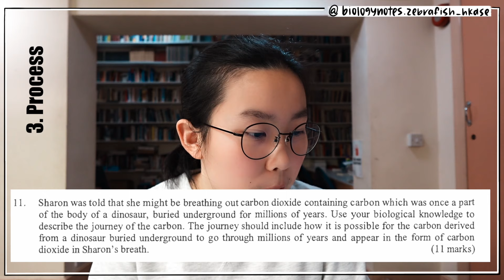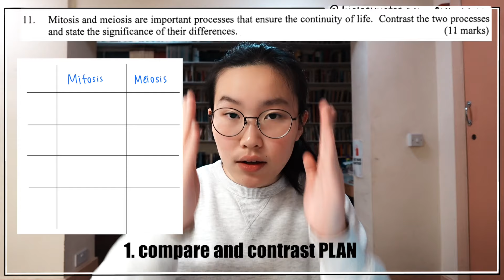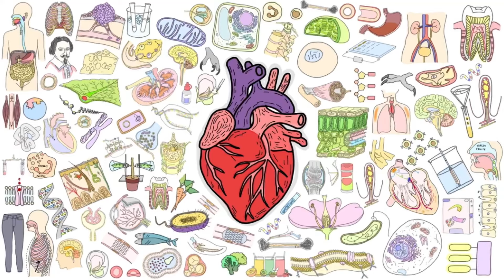BIO卷最驚essay部份？🤯 ｜拆解分數分布｜essay題型｜有效PLANNING｜教你寫高分essay🔥｜ZEBRAfish BIO 🦓🐟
希望幫到大家😁

00:00 Intro
0:49 分數分布
3:37 Essay Types
6:44 Essay Plan
11:38 做卷時間分配
13:11 點樣練習essay
15:32 Conclusion